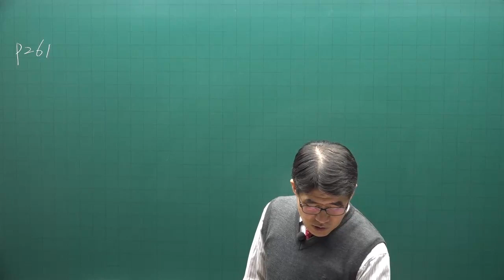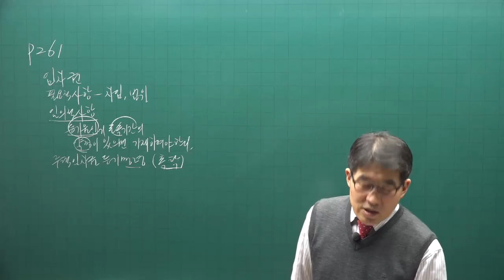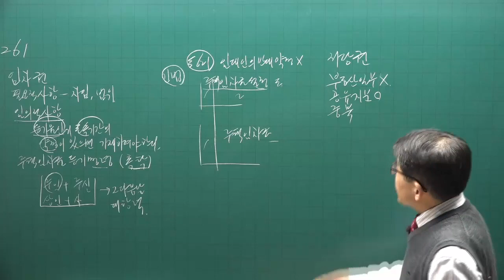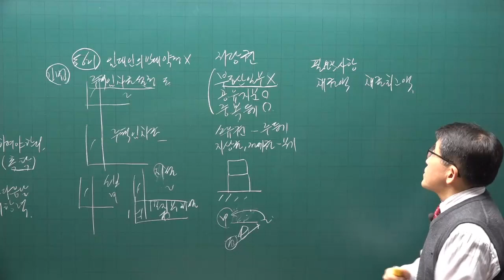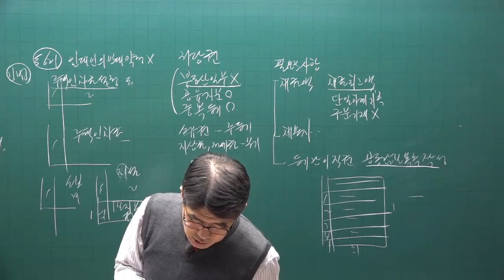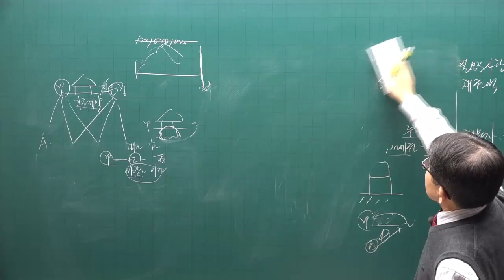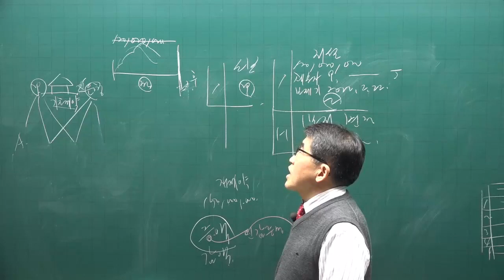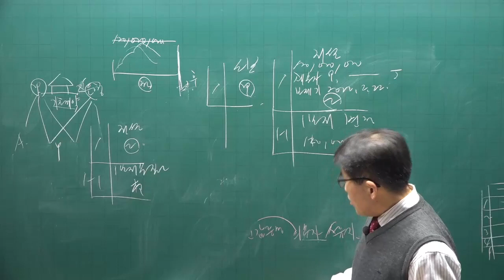[공전무] 2022년 공인중개사 공시법 이론완성 31강